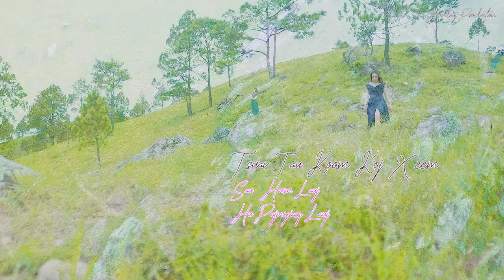Pajnyiag Lauj Nkauj Thsiab 2021 - Tsuav tau koom xeem